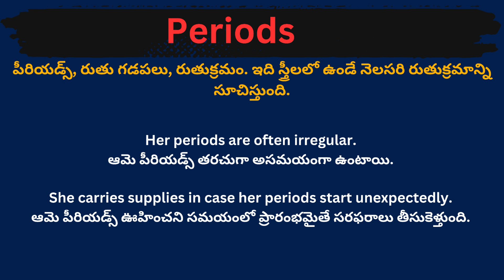Periods meaning in telugu with examples | Periods తెలుగు లో అర్థం @Meaning in Telugu